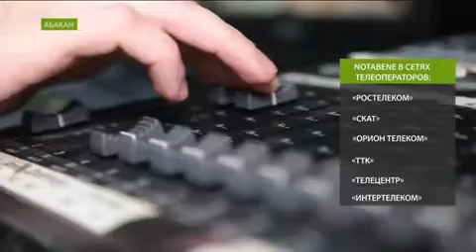Новости NotaBene теперь транслируют все телеоператоров города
Смотреть новости могут абоненты Ростелекома, Ската, ТТК, Орион-Телекома, Телецентра и Интертелекома.